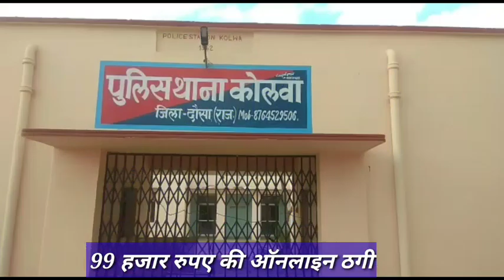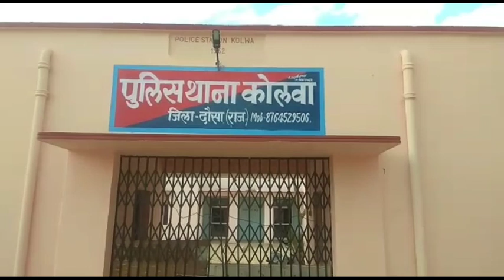युवक online ठगी का शिकार अकाउंट से ₹99 हजार पार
bandikuinews उपखंड क्षेत्र में एक Online ठगी का मामला प्रकाश में आया है जिसमें ₹99000 की ठगी हुई है